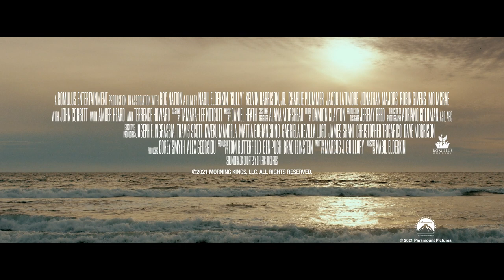L.A. REBELS Ausbruch der Gewalt (Gully) – Trailer (deutsch / German) (Film 2021)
L.A. REBELS Ausbruch der Gewalt (Gully)hier Trailer sehen!